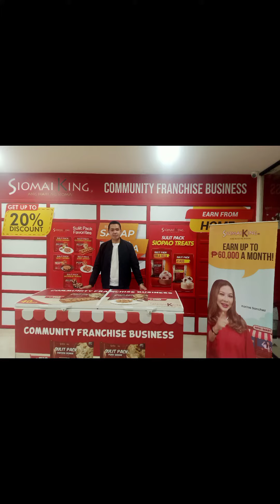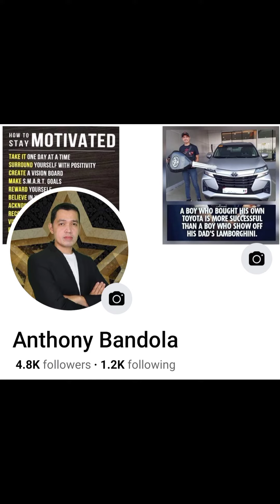COMMUNITY FRANCHISE|Anthony Bandola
Sobrang indemand na Negosyo!
Pwedeng Online or Offline
Pwedeng Part time or Fulltime

Pwede ka na din magsimula ng Siomai King Online & Community Franchise Business for a low and affordable budget! 😱👌👍

Wag mahihiyang mag-tanong, I'll be the one to Guide and Assist you. ☺️

The BEST time to start is now! 💯

Interested message in my FB Account